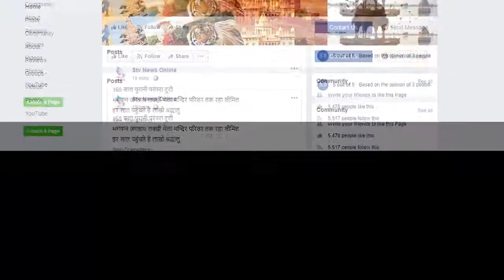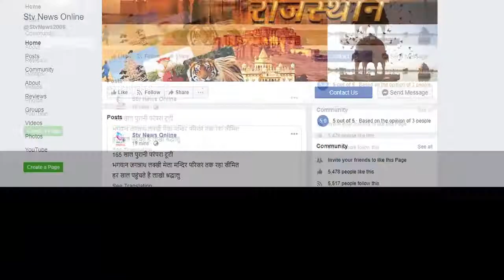बाजारों में दिवाली पर उमड़ी भीड़....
घण्टाघर ,होपसर्कस पर हुई आकर्षक लाइटिंग

सीबा मसाला उद्योग ने घण्टाघर का किया कायाकल्प...